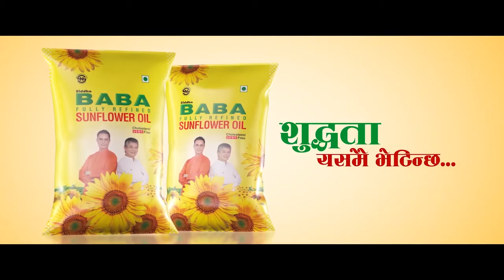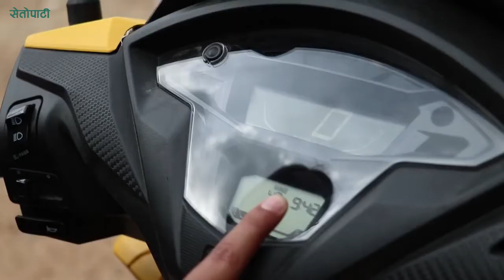नयाँ होन्डा ग्राजिया १२५ स्कुटरमा के के छन् विशेषता Honda Grazia 125 BS 6